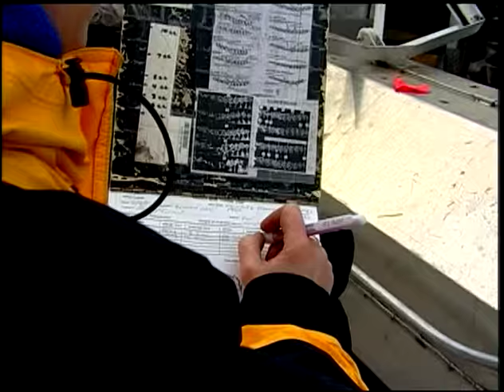Bear Update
One indication of the oncoming winter is the movement of bears into their dens. For a bear to survive through hibernation, it needs to consume 20,000 calories daily—that is equivalent to ten double cheeseburgers, ten large fries and more than 15 milkshakes. In this Outdoor Report, Winston Greely tells us that sometimes reliable food sources are tough to find.